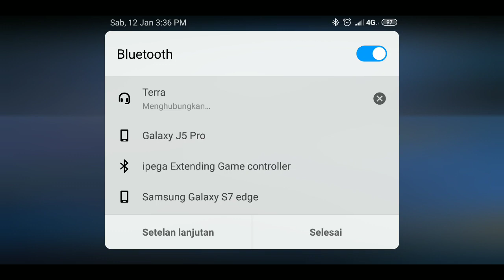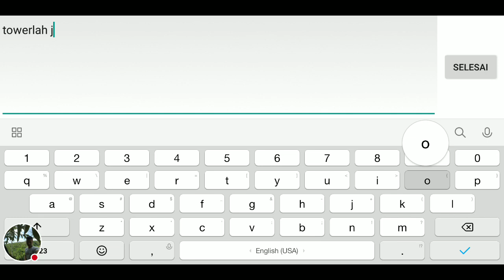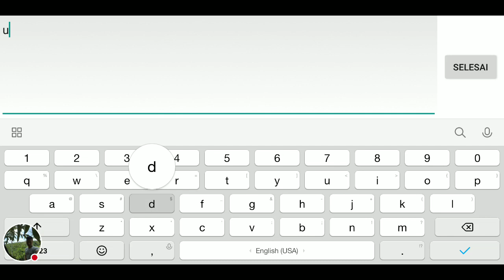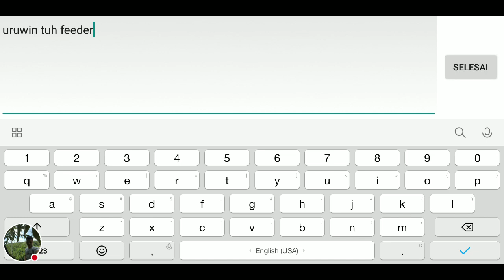JALAN JALAN PEDAS Arena of Valor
Garena AOV Indonesia

Limited, Rare, Ranked Reward, Epic, Legend, Evolve, Lebaran, Valentine, Halloween, Codex, Christmas

Tank, Warrior, Assasin, Mage, Archer, Support